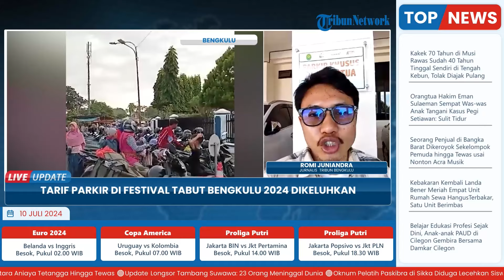Tarif Parkir Mahal Terjadi di Festival Tabut Bengkulu 2024 Melanggar Perda, Rp 5 Ribu-Rp 10 Ribu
Laporan wartawan Tribun Bengkulu - Romi Juniandra
TRIBUN-VIDEO.COM- Sejumlah warga mengeluhkan parkir di Festival Tabut 2024 yang dianggap terlalu mahal dibandingkan tarif resmi dari Pemerintah Kota (Pemkot) Bengkulu.

Seperti keluhan warga yang diunggah akun @bengkuluinfo, pengunjung mengeluhkan dimintai parkir sebesar Rp 5 ribu untuk sepeda motor.

Sementara, untuk kendaraan roda empat atau mobil, warga dimintai uang parkir sebesar Rp 10 ribu.(*)

Program: Live Update
Host: Yustina Kartika Gati
Editor Video: Ika Vidya Lestari
Uploader: Ramadhan Aji Prakoso